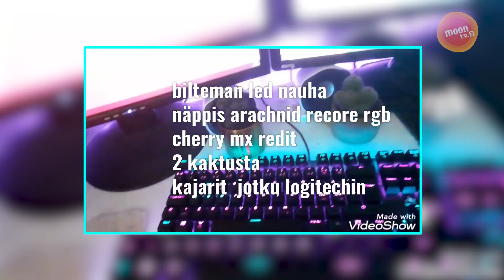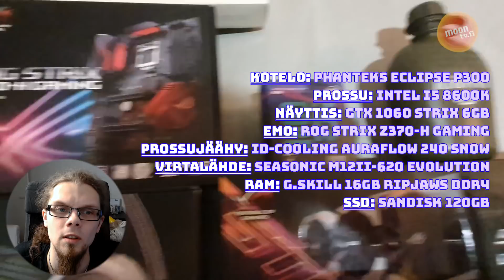Seal of Approval tälle setupille [SETUMPIALAISET, osa 3]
Kaikki tietokoneet ovat kauniita ja samanarvoisia ja setupshaming on väärin. Kerrassaan. Silti jotkut setupit pääsevät paremmille paikoille LANeilla ja työpaikoilla, kun muut joutuvat tyytymään jonnekin kellarin nurkkapaikkoihin. On aika lopettaa setup-shaming ja kannustaa kaikkia setupeja olemaan rohkeasti oma itsensä!